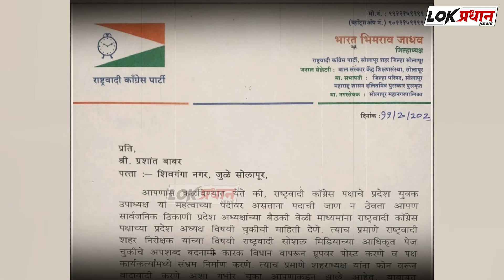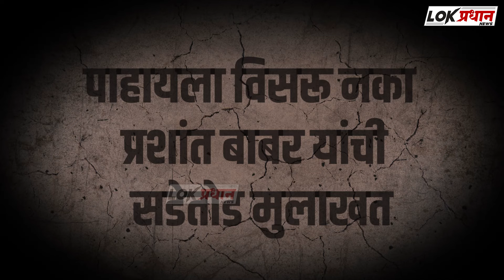रोहित पवार व प्रणिती शिंदे वादाचा प्रशांत बाबरांनी केला मोठा खुलासा